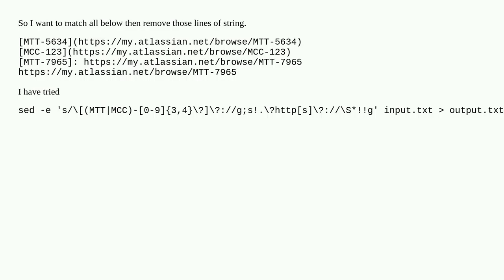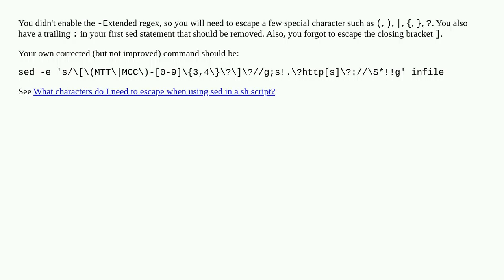How to delete a string in my files?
A special thanks goes out to the community